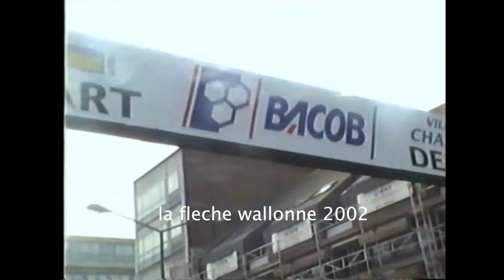la fleche wallonne 2002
This channels is dedicated to the creation of Kinning Cycles video content. Our main goal is to pass on information that we have gained over the years of cycling.

Kinning Cycles.
76 Castlereagh Road, Belfast, Northern Ireland.

Socials!